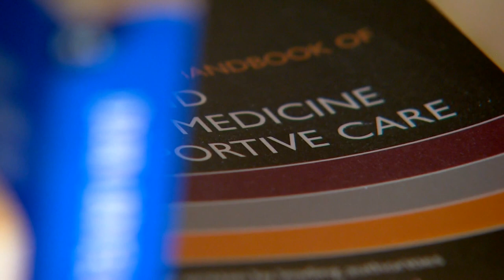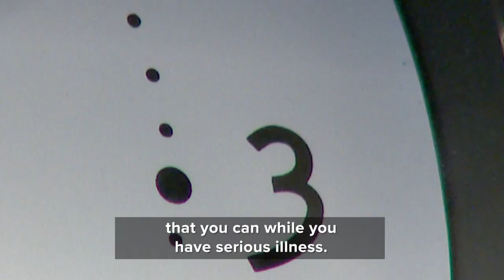UW Medicine doctor, who studies end-of-life care, talks about ALS diagnosis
A UW Medicine doctor, who dedicated his career to helping people make difficult decisions about their treatment, now faces a challenge of his own.

Dr. Randy Curtis is an expert on end-of-life care, and his recent diagnosis will send him on a journey many of his patients have traveled.

“I started noticing slurring of my speech and a little more coughing when eating or drinking in January of this year,” he said.